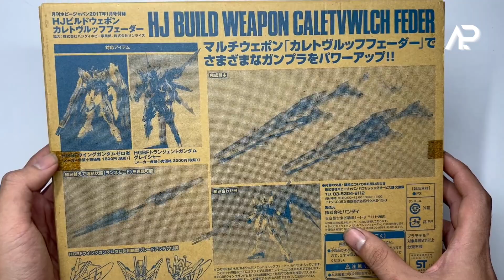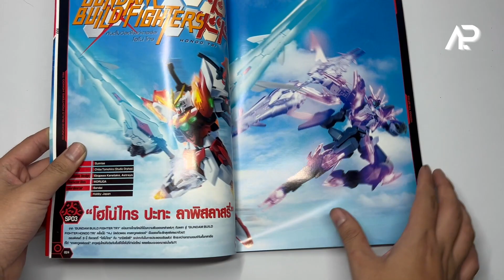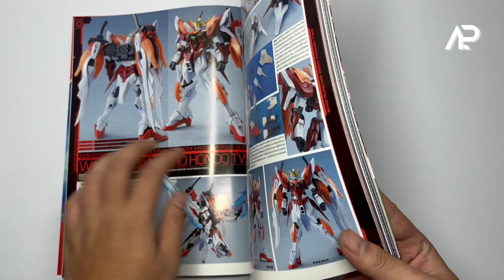Unboxing : Hobby Japan no. 052 + HJ Build Weapon Caletvwlch Feder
เปิดกล่อง : Hobby Japan no 052+HJ Build Weapon Caletvwlch Feder (Gundam Build Fighters Honoo Try)

Sound Effect by Mikhail from Pixabay (Soft Rain Ambient by SoundsForYou)